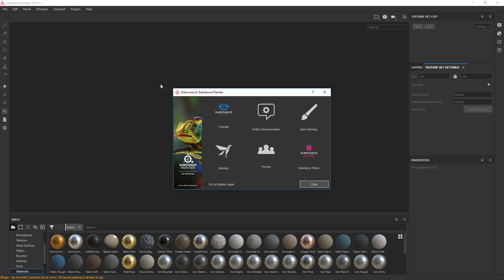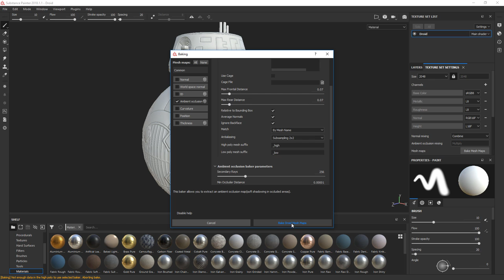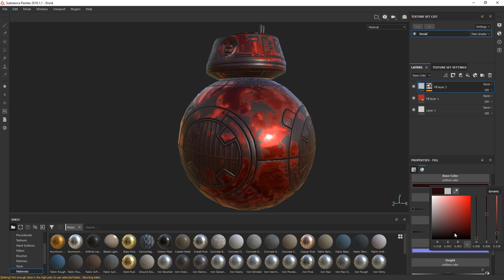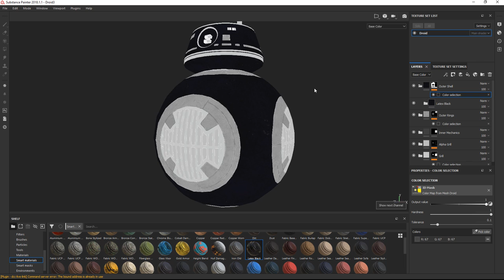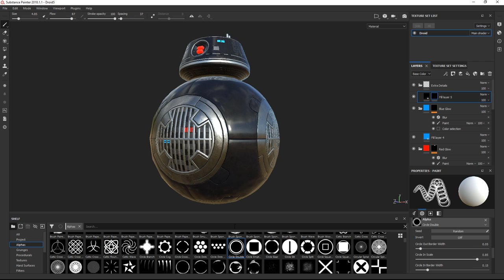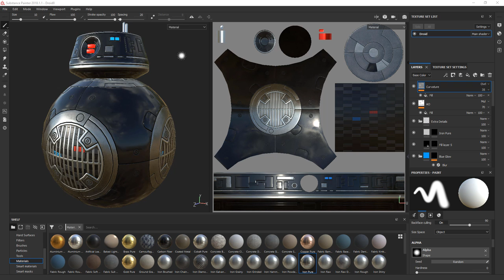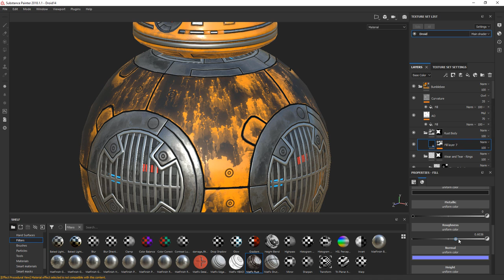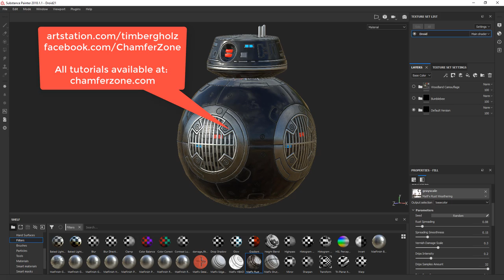Star Wars: Droid Tutorial - Part 2 - Baking & Texturing - Substance Painter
Let's bake and texture the droid in Substance Painter!

Low and Highpoly files for those who just want to follow the texturing part

ChamferZone - Join our ChamferZone Discord community!

Cheers, Tim